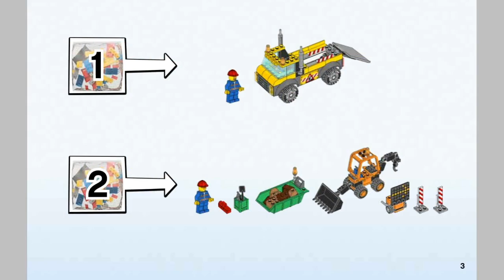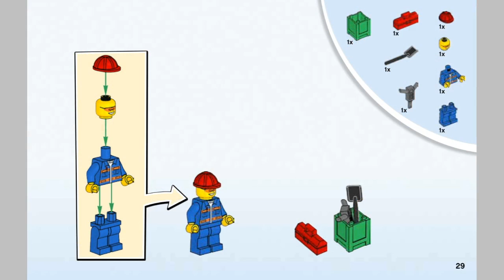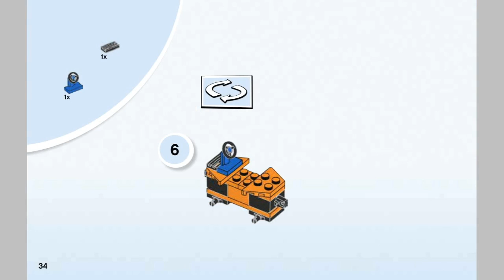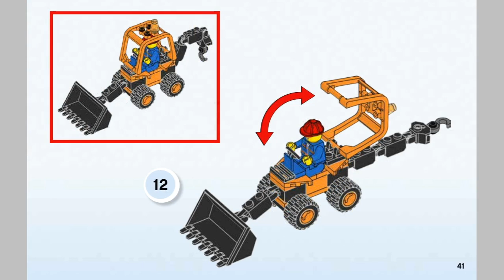LEGO Juniors 10683 Road Work Truck - instruction timelapse